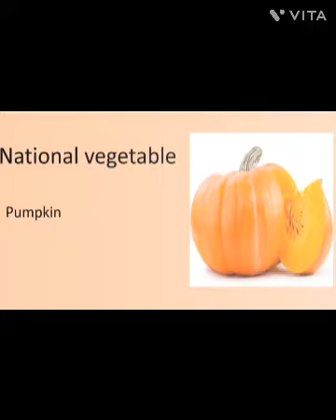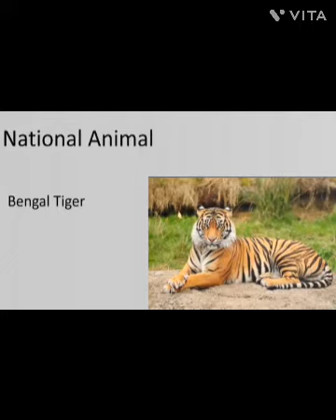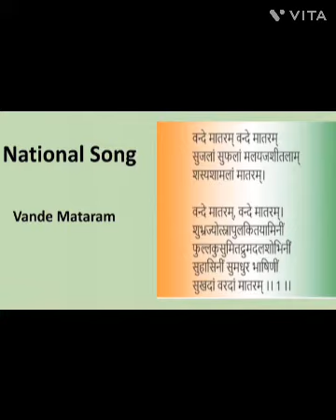National symbols of India